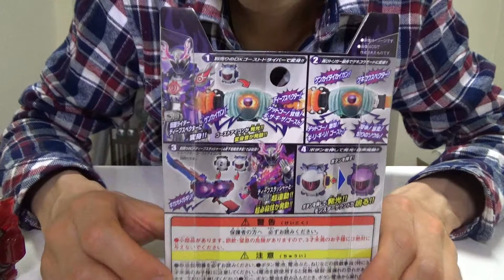DXディープスぺクターゴーストアイコン開封レビュー ゲキコウモードに変身だ！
今回はオリジナルのゴーストアイコンは最終章

仮面ライダーゴーストも最終話に向けて盛り上がってます